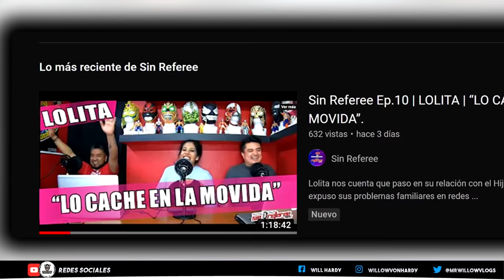Lolita era la verdadera Lady Shani de AAA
El el ultimo episodio del proyecto Sin Referee, Lolita revelo toda la verdad de su presente junto a Hijo de Pirata Morgan, pero también de su pasado como luchadora de la caravana estelar.

Ella era la verdadera Lady Shani antes de que existiera en Lucha libre AAA como proyecto comercial y cara de la empresa.